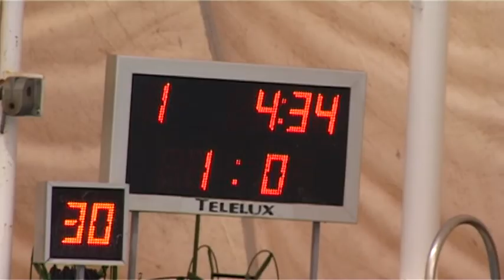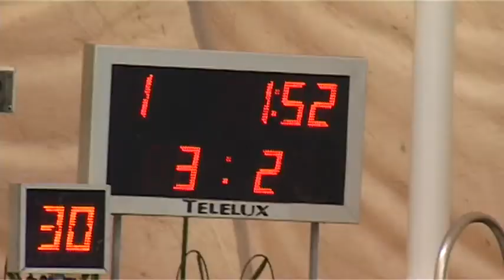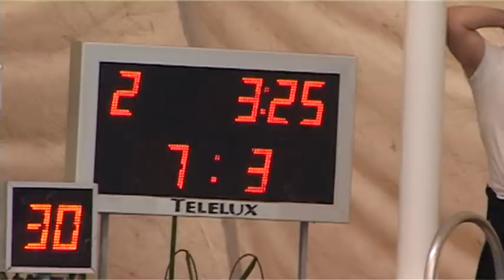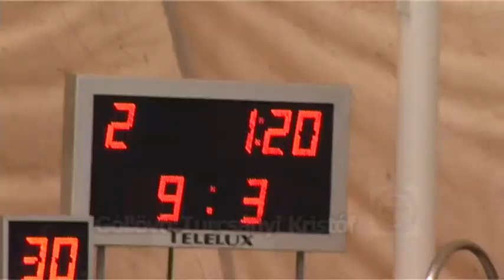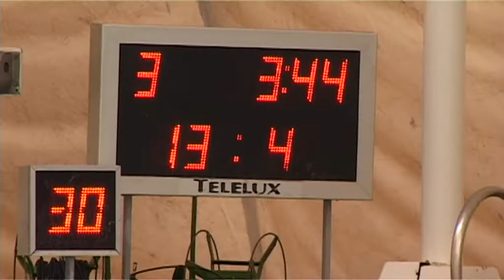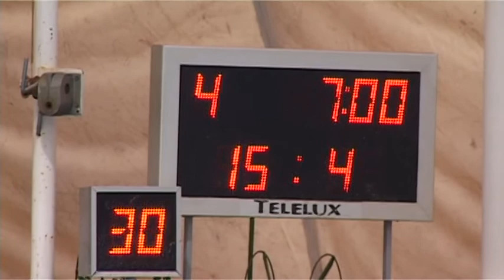UVSE Continental - HUVK SE 2003 korcsoport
Rusorán Péter Gyermek 2003 Bajnokság
Rájátszás - 1-6. helyért - 1. forduló
Összefoglaló.
Helyszín:   Hajós Alfréd Sportuszoda- 33m-es
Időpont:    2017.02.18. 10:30